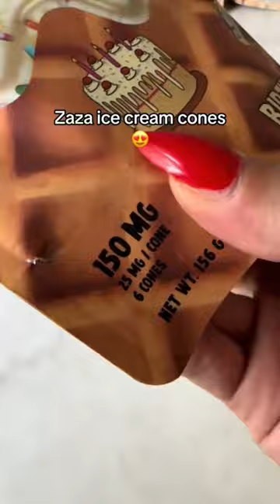Never going back to a regular cone 😋